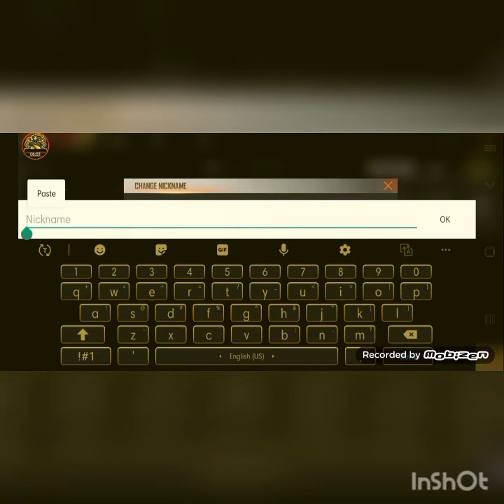I got a Plenty of beginner supply from garena's new event|Value pack event|Free fire